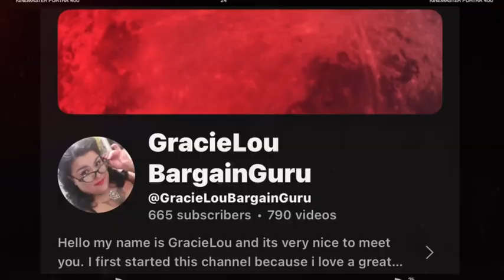Bring in the Clowns! Airs October 12th 7:00 pm.